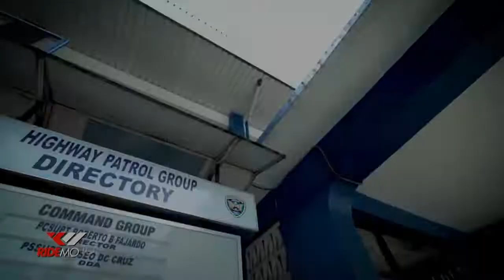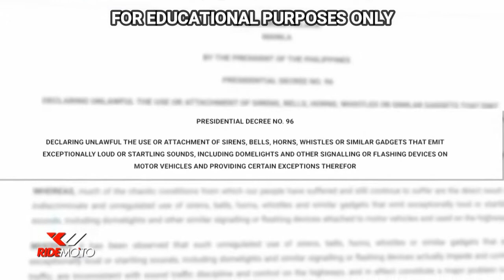MOTORCYCLE MODIFICATION l DOS and DON'TS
A modification that can cause a change in safety is not allowed. Attachments are allowed but it is limited. Boxes can be attached given that the size doesn’t exceed the handlebar. Led lights are allowed and should not be unpleasant that can cause an accident to other motorists. 6 led is allowed placing is crucial. Riders should follow HPG and LTO standards. Loud Pipe Save Lives. Use horn instead. it is allowed as long it's within the LTO standards. Basic gears that riders need.